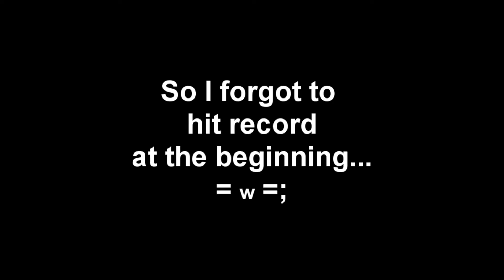100% Orange Juice 4 A blunder and a blessing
Blaze to the finish! And don't be stupid.